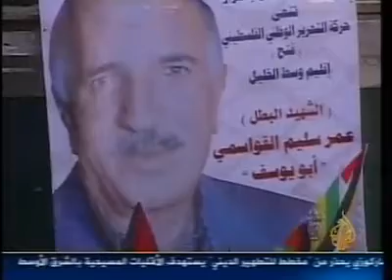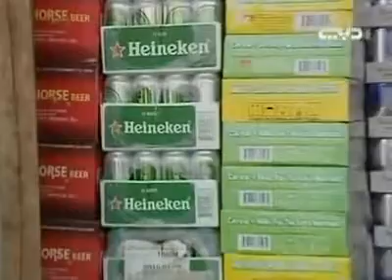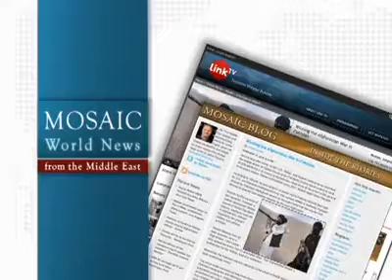Mosaic News - 1/07/11: World News From The Middle East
Today's News: Israeli forces shoot Palestinian man 10 times while he sleeps in West Bank, Sarkozy denounces attack on Mideast Christians, Iraqi protesters demand expulsion of anti-Iranian group, and more.
Headlines:
"Israeli forces shoot Palestinian man 10 times while he sleeps in West Bank," Al Jazeera TV, Qatar
"Palestinian man killed in accidental shooting," IBA TV, Israel
"Sarkozy denounces attack on Mideast Christians," BBC- Arabic
"Southern Sudanese rally for independence in Juba," Dubai TV, UAE
"Nine foreign forces killed in first week of 2011," Press TV, Iran
"Iraqi protesters demand expulsion of anti-Iranian group," Al-Alam TV, Iran
"Morocco dismantles al-Qaeda cell," New TV, Lebanon
"Pakistan's puppet theatre fighting for survival," Russia Today, Russia